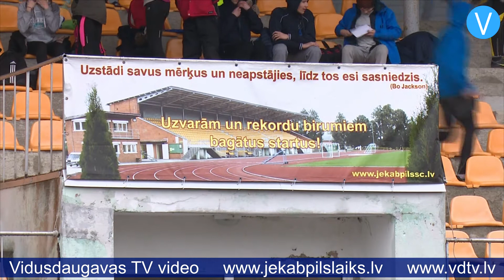Spītējot lietum un aukstajam vējam, Jēkabpils stadionā pulcējas vieglatlēti no visas Latvijas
Jau 28 gadus ik pavasari vieglatlēti no visas Latvijas ierodas Jēkabpilī, lai sacenstos deviņās disciplīnās Jēkabpils atklātajā čempionātā, kas veltīts soļotāja Pētera Zeltiņa un lodes grūdēja Jura Bērziņa piemiņai. Arī šogad Jēkabpils stadionā pulcējās vairāk nekā 200 dalībnieku, lai gan laika apstākļi nelutināja – sacensību dienā pūta auksts vējš un ik pa brīdim lija lietus. Daudzi sportisti uzsvēra, ka galvenais ir sacensību gars, bet daļa atzina, ka laika apstākļi tomēr nedaudz traucē. Vineta Krūmiņa, kura sacensībās piedalījās lodes grūšanā, saka: „Mazliet traucē laika apstākļi, jo salst rokas, ir grūtāk iesildīties, grūti panākt, lai visu laiku būtu silti. Bet lodes grūšanai ir tīri normāli.”

    Uz jautājumu, kādēļ nelabvēlīgo laika apstākļu dēļ nebija iespējams sacensības pārcelt uz iekštelpām, sacensību informators Māris Jaudzems atbildēja: “Tad tas vairs nebūtu tas, jo visi grib no putekļiem un telpām tikt ārā un brīvdabas stadionā parādīt savu varēšanu šajās vieglatlētikas disciplīnās, kas iekļautas 28.čempionātā. Laika apstākļi nekādā gadījumā netraucē, tieši otrādi – sports norūda cilvēkus.”

    Skriešana, tāllēkšana, diska mešana, augstlēkšana, šķēpmešana – šajās un vēl citās disciplīnās sportisti centās gūt pēc iespējas labākus rezultātus. Daudzi “B” grupas jaunieši ar sacensībās pārstāvēto sporta veidu sākuši nodarboties pavisam nesen. Arī šķēpmetējs no Ogres Elvis Veinbergs: „Es ar šķēpmešanu nenodarbojos ilgi, šīs ir otrās sacensības. Pamudināja tas, ka visu laiku bija tikai sprints un tāllēkšana. Tagad kaut ko citu var pamēģināt.”

    Cēsiniece Beāte Urbanoviča, kura piedalījās 100 metru skrējienā, ar vieglatlētiku sāka nodarboties pirms dažiem mēnešiem: „Gribējās sākt kaut ko sportisku darīt. Pirms tam es vairāk aizrāvos ar mākslu, bet tagad izdomāju pievērsties sportam. Man patīk, ir forši.”

    Laura Macione arī vieglatlētikai pievērsusies nesen: „Es nodarbojos ar vieglatlētiku pusgadu. Mamma bija vieglatlēte, viņa bija iniciatore, bet man pašai arī ļoti iepatikās. Nomainīju sporta veidu no jāšanas sporta uz vieglatlētiku.”

    Sportisti, kuri guva labākos rezultātus lodes grūšanā un soļošanā, tika apbalvoti ar Pētera Zeltiņa un Jura Bērziņa piemiņas kausiem, savukārt pārējās disciplīnās 1.līdz 3.vietu ieguvēji saņēma medaļas, diplomus un sponsoru sarūpētās balvas. No jēkabpiliešiem augstvērtīgāko rezultātu ieguvis Edvīns Voitiņš, augstlēkšanā pieveicot 1 metru un 90 centimetrus. Sīkāk ar čempionāta rezultātiem var iepazīties pielikumā esošajos dokumentos.

    Sandra Paegļkalne